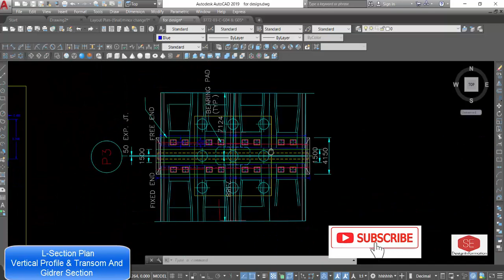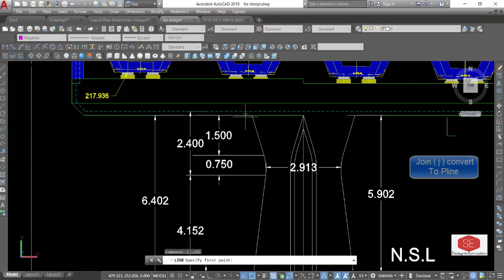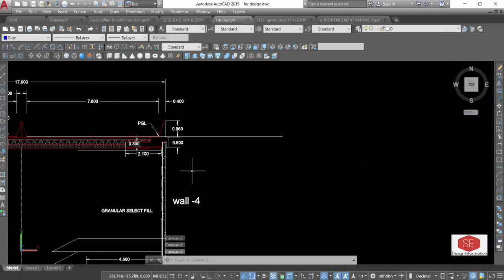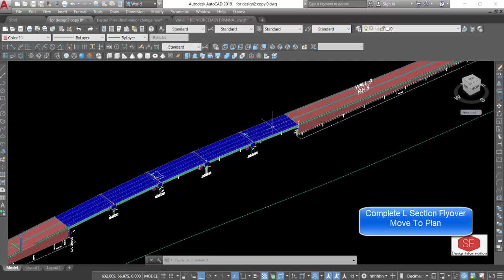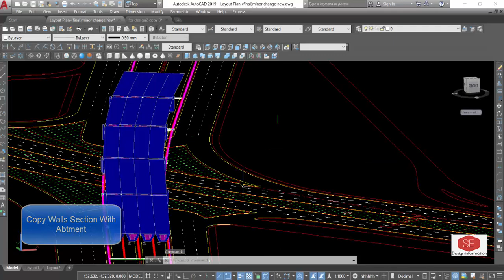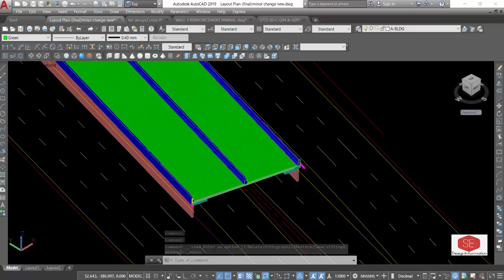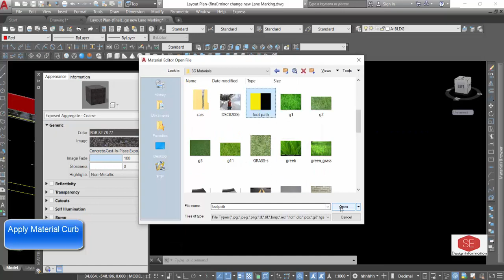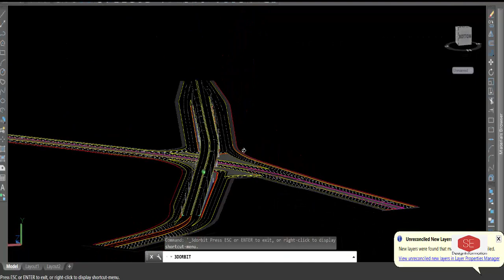3D Flyover Modeling In Auto CAD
Create Girders, Piers Transom In L section.  Lane Marking Foot path .All 3d Commands in use . Sweep , Extrude, Subtract.  Watch & Try it